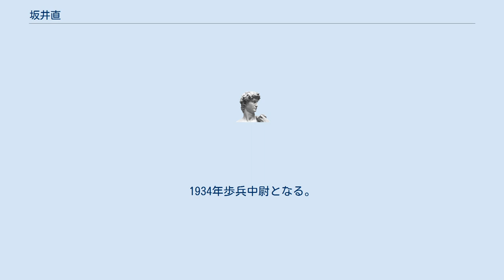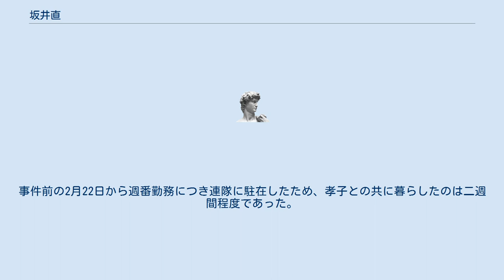坂井直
坂井 直（さかい なおし、1910年（明治43年）8月13日 - 1936年（昭和11年）7月12日）は、日本の陸軍軍人。
 陸軍少将坂井兵吉の次男として三重郡桜村(現在の四日市市桜町)に生まれる。
1932年に陸軍士官学校を卒業(第44期)した後は、歩兵少尉として歩兵第三聯隊に所属。
1934年歩兵中尉となる。
 同連隊に所属していた安藤輝三大尉の国家改造思想に影響を受け青年将校運動に参加。
1936年(昭和11年)2月26日、高橋太郎少尉、麦屋清済少尉、安田優少尉と共に重機4、軽機8、小銃、ピストルなどを備えた襲撃部隊を率いて、四谷区仲町三丁目（現：新宿区若葉一丁目）の斎藤内大臣の私邸を二手に分かれて襲撃、警備の警察官の抵抗を難なく制圧して、斎藤を殺害した(二・二六事件)。
逮捕後は叛乱罪（群衆指揮等）で死刑判決。
同年7月12日銃殺処刑された。
享年27。
 二・二六事件の直前、2月9日には、平田辰男（ひらたときお、陸軍航空兵中佐、明野陸軍飛行学校材料廠長）の長女孝子と諏訪神社にて挙式。
事件前の2月22日から週番勤務につき連隊に駐在したため、孝子との共に暮らしたのは二週間程度であった。